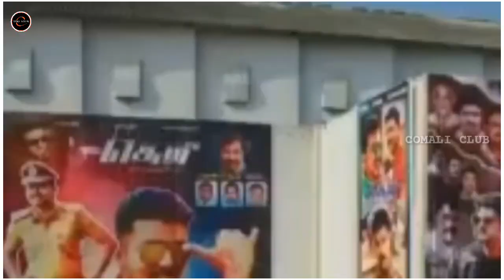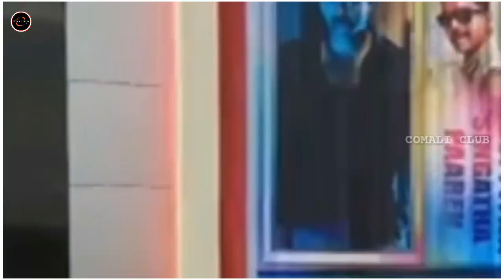Thalapathy mass fight scenes | thalapathy entry | தளபதி விஜய்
விஜய் (ஆங்கில மொழி: Vijay, பிறப்பு: ஜூன் 22, 1974; இயற்பெயர்: ஜோசப் விஜய்) தமிழ்த் திரைப்பட நடிகர் ஆவார். தொடக்கத்தில் இவர் தனது தந்தையான எஸ். ஏ. சந்திரசேகர் இயக்கிய திரைப்படங்களில் நடித்து வந்தார். ஏறத்தாழ 10 படங்களுக்குப் பிறகு தனது இடத்தைத் தக்கவைத்துக் கொண்டார். இவர் தற்போது தமிழ்த் திரைப்படத்துறையில் முதன்மை நடிகர்களுள் ஒருவராகக் காணப்படுகிறார். விஜயின் ரசிகர்கள் அவரை "இளையதளபதி" என்று அழைக்கிறார்கள். இவருக்கு புலம்பெயர்ந்த இந்தியர்கள் உட்பட சீனா, ஜப்பான், ஐக்கிய இராச்சியம்மற்றும் பிரான்ஸ் ஆகிய நாடுகளில் நேயர்கள் உள்ளனர். இவரது படங்கள் ஐந்து கண்டங்கள் மற்றும் எண்பது நாடுகளில் வெளியாகி உள்ளன

விஜய் தனது 10வது வயதில் வெற்றி (1984) என்ற திரைப்படத்தில் குழந்தை நடிகராக அறிமுகம் ஆனார். தனது தந்தை இயக்கிய இது எங்கள் நீதி (1988) திரைப்படம் வரை குழந்தை நடிகராகத் தொடர்ந்து நடித்தார். பின்னர் 18ம் வயதில் தன் தந்தை இயக்கிய நாளைய தீர்ப்பு (1992) படத்தில் முதன்முறையாகக் முதன்மை நடிகராக நடித்தார். ஆனால் விக்ரமன் இயக்கிய பூவே உனக்காக (1996) திரைப்படம் தான் இவருக்குத் திருப்புமுனையாக அமைந்தது.[8][9] இன்று வரை விஜய் கதாநாயகனாக 62 திரைப்படங்களில் நடித்துள்ளார். 3 தமிழக அரசு திரைப்பட விருதுகள், 1 காஸ்மோபாலிடன் விருது, 1 இந்தியா டுடே விருது, 1 சிமா விருது, 8 விஜய் விருதுகள், 3 எடிசன் விருதுகள், 2 விகடன் விருதுகள் உட்பட 50 விருதுகளை வென்றுள்ளார். ஒரு முறை ஐக்கிய பேரரரசின் நாட்டு திரைப்பட விருதுகளுக்குப் பரிந்துரைக்கப்பட்டுள்ளார்.

ஒரு பின்னணிப் பாடகராக பம்பாய் சிட்டி (1994) முதல் பாப்பா பாப்பா (2017) வரை விஜய் 32 பாடல்களைப் பாடியுள்ளார். நடிப்பு மற்றும் பாடல்கள் தவிர இவர் ஒரு சிறந்த ஆடல் கலைஞர்.இவரது படங்கள் சீனாவின் ஷாங்காய் பன்னாட்டுத் திரைப்பட விழா, ஆஸ்திரேலியாவின் மெல்போர்ன் சர்வதேசத் திரைப்பட விழா,மற்றும் தென்கொரியாவின் புச்சியான் பன்னாட்டுத் திரைப்பட விழா ஆகிய திரைப்பட விழாக்களில் திரையிடப்பட்டுள்ளன.